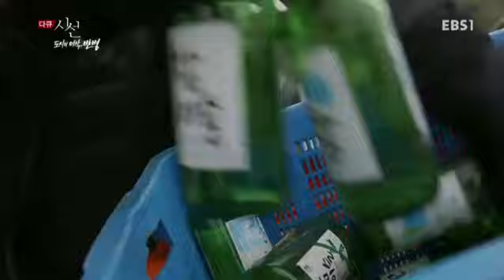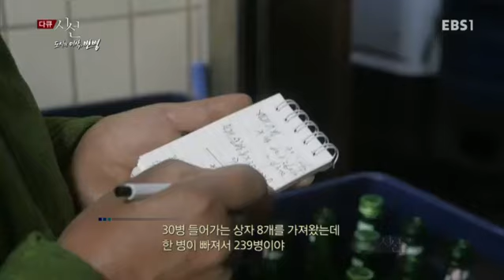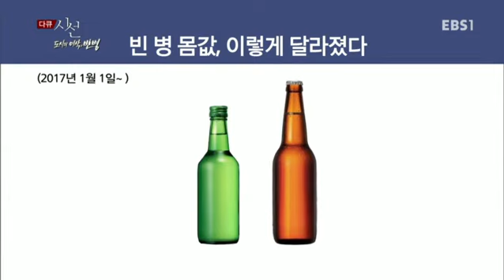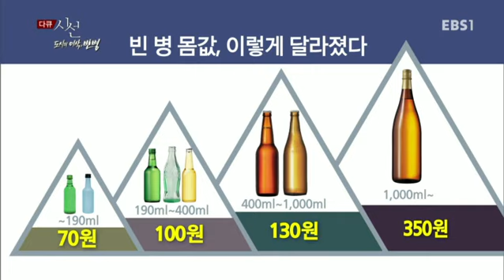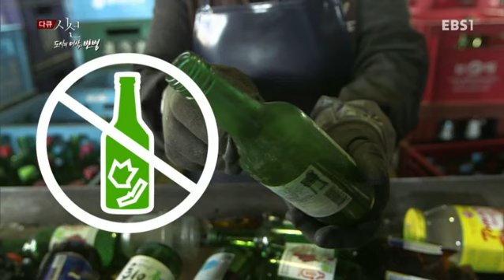다큐 시선 - 도시의 이삭, 빈 병_#001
도시의 이삭, 빈 병,

2017년 빈 병을 모으는 사람들을 통해 빈 병의 가치는 무엇인지 살펴보고, 작은 병 하나에도 새로운 의미를 불어넣는 살아있는 서민일기를 들여다보고자 한다.